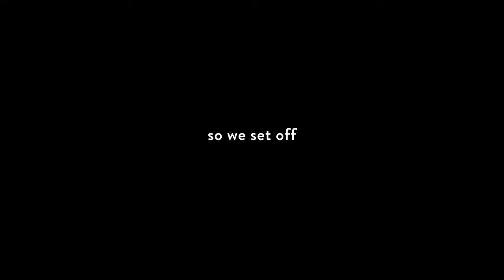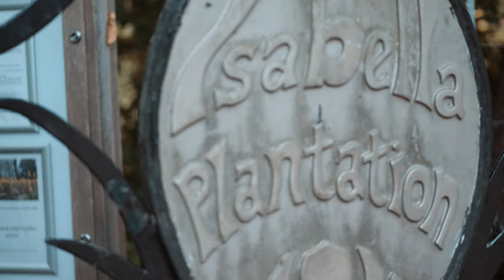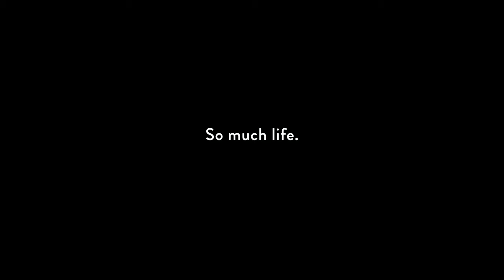A Winter Walk in Richmond Park.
If you like majestic deer, cheeky parakeets and magic mushrooms… you’ll love this video. 🦌🦜🍄

Lockdown was rough for everyone. So, when rules were lifted, we rushed out to explore one of the greenest places in London: Richmond Park.

It is nestled in the London Borough of Richmond upon Thames and was created specially as a deer park in the 17th century by Charles the 1st.

As you’ll see in the video, it’s the largest of London's Royal Parks with multiple ponds, snakelike trails, a plantation, playgrounds and plenty of woodland. Safe to say, Richmond Park proves to be a crucial conservation gem both nationally and internationally for our precious wildlife.

Gear note: I was trying out a new Variable ND filter from URTH/Gobe on my Lumix G9. The filter is awesome and made so many shots possible in the bright sunshine. However, like a whopper I left my camera on auto white balance so some of the shots look a bit pink as I had to try and correct it all. Lesson learnt.

🔶Gear I use